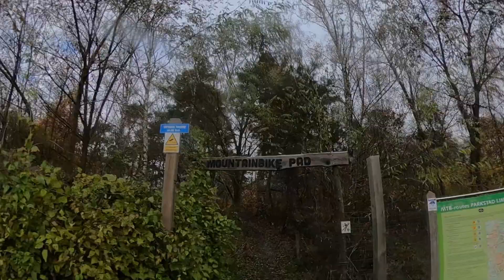MTB // Nederland // Parkstad Limburg // Brunssummer Heide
Deze route, Brunssummer Heide, in Parkstad Limburg, is één van de mooiste routes die ik ooit gereden heb. Een combinatie van heel veel single-tracks, northshore en redelijk wat hoogtemeters, zorgen dat deze route de nodige uitdaging heeft. Wij hebben de route gereden in de herfst, maar we komen zeker terug in de zomer, als de houten elementen wat minder glad zijn. Dit is echt een aanrader...
De GPX van deze route vind je hier;